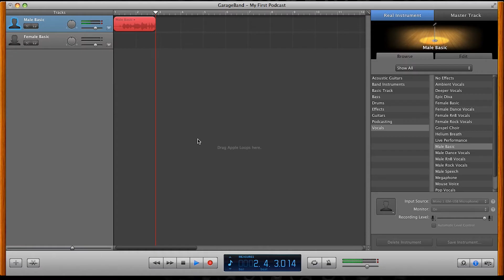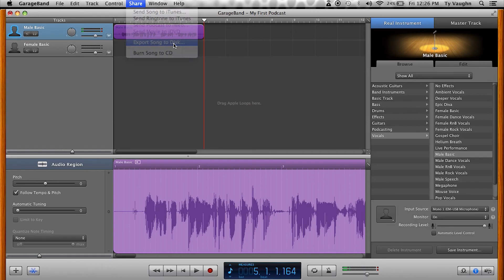How To Set Up A USB Microphone In GarageBand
Ready to start recording?  Mackie’s Ty Vaughn shows you how to record studio-quality audio directly into GarageBand on your Mac.  The EM-USB is a condenser microphone with an on-board controls that include headphone monitoring, gain control, and a mute button.